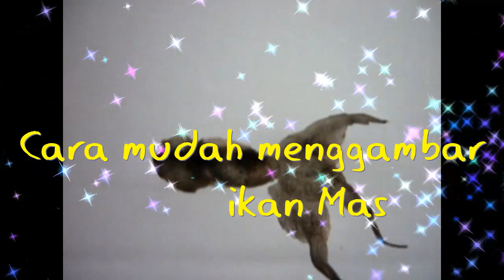# Cara mudah menggambar ikan koki#10092016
Ayo Adek2 belajar menggambar ikan koki dengan cara yang lebih mudah, kali ini kita menggunakan cat air...ikuti tahapannya kamu pasti bisa.